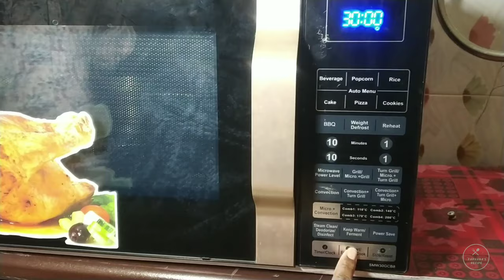Singer Microwave Oven Pudding Recipe। সিঙ্গার মাইক্রোওয়েভ ওভেনে পুডিং রেসিপি। ডিমের পুডিং রেসিপি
Ingredient:
2 eggs

for sugar caramel:
2 tblsp sugar
1 tblsp water

Assalamualikum Everyone,

Welcome to your favorite cooking Channel. Hopefully, you and your family liked my previous recipes. All of my them were easy and simple to follow.

All of my viewers have had requested me to do something new and unique recipes. As a result, today, I am going to show you how to make Noodles Recipe .

One of my best recipes that ever made. Its very tasty and delicious.

Singer Microwave Oven Laccha Semai Recipe মাইক্রোওয়েভ ওভেনে লাচ্ছা সেমাই  রেসিপি Semai in Microwavettps://youtu.be/wsOO19D7NuE